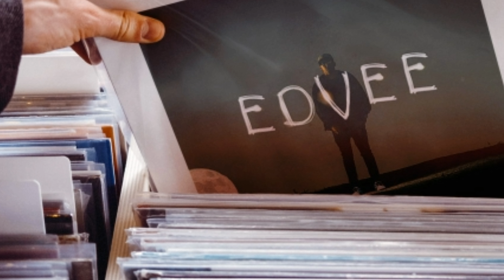Welan Edvee - Bailamos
⚠💯🚨NEW ALBUM🚨💯⚠

AMAZON🔥
Voir Grown Up de Welan Edvee dans Amazon Music

Welan Edvee©